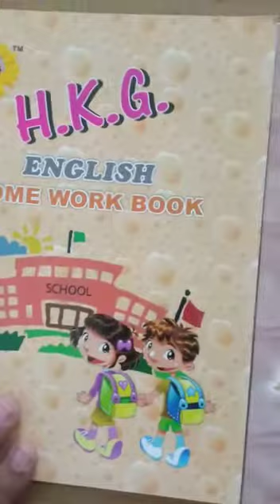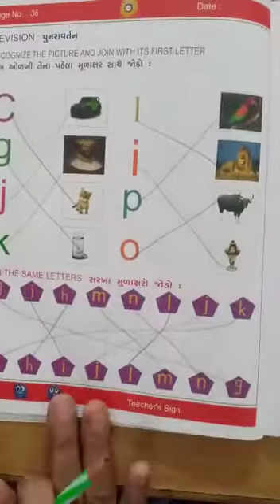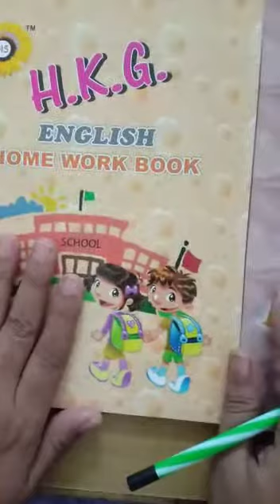H.K.G. GM. (7/10/2020)